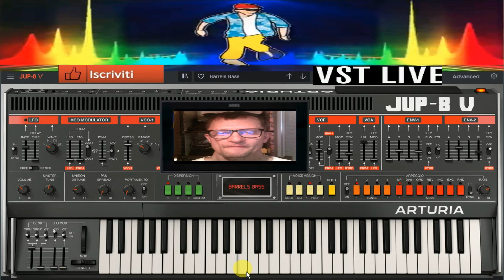Giovanni Baby Melody Trance minimal vst jump 8 V Live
vst usato per composizione  vst jump 8 V
nome del brano : Baby Melody _Trance minimal_